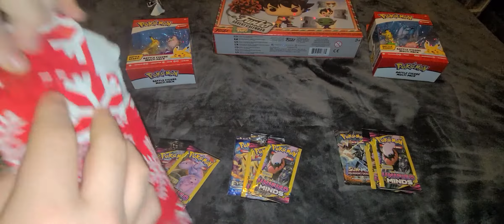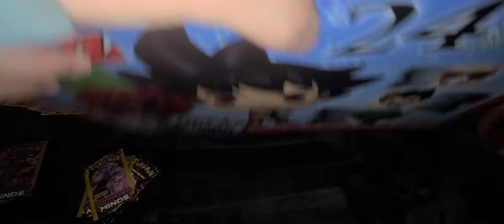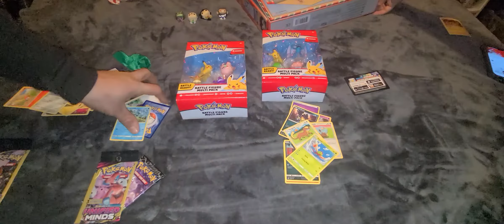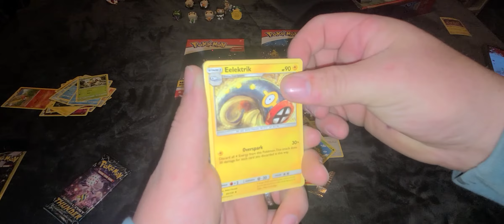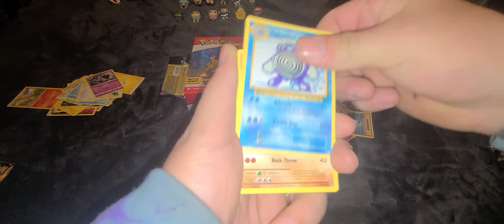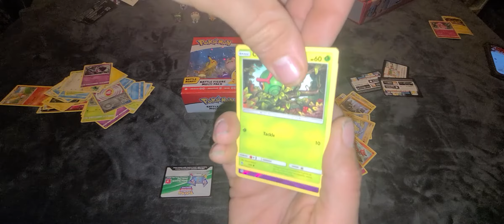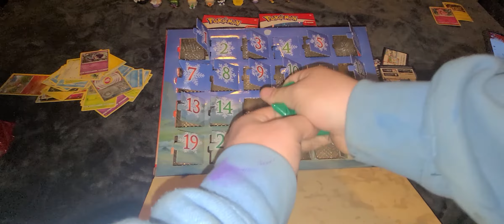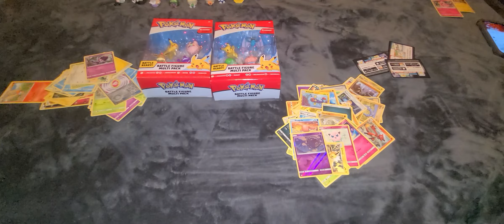CHRISTMAS SPECIAL- dragon ball advent callender- pokemon hidden fates, evolutions, burning shadows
today is a Christmas special where we open a dragonball advent Callender with some packs including hidden fates, evolutions and burning shadows